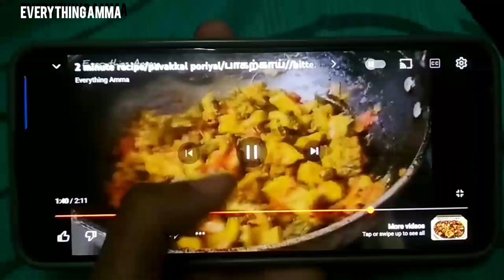hands free phone/how to make phone holder in 3mins/3Minutes craft/cardboard hack/3min hack/lifestyle